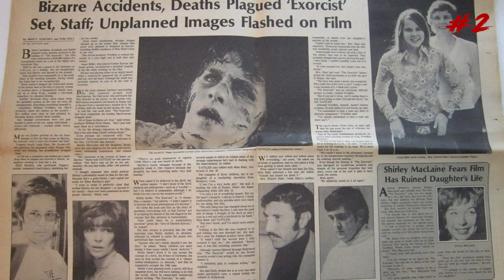IL FILM CHE U**ISE 6 PERSONE!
Top 5 film dove è accaduto qualcosa di strano prima, durante e dopo la produzione.
Spicca la posizione numero 1 dove dopo aver letto il copione diversi attori sono.
Questo è lo speciale Halloween da brivido che stavate aspettando, a dire la verità che sia Halloween o che non lo sia più non fa nessuna differenza il video è qui e lo sarà per un bel pezzo, quindi siete sempre in tempo a guardarlo.
Se pensate che siano semplici coincidenze quelle elencate nel video, forse avete ragione ma sta di fatto che niente riesce a togliere la sensazione di inquietudine che questi avvenimenti portano con se, questi film sono veramente affiancati da qualcosa di sinistro ? Boh e che ne so io sono solo uno che fa video su Youtube…